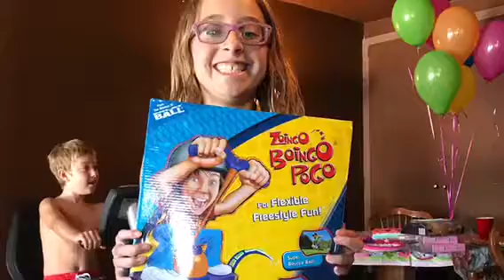Baleigh 9th Birthday